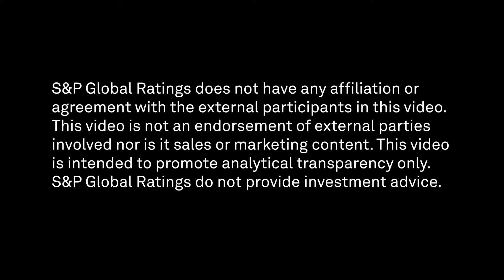Ep28: Goldman Sachs AM CIO Ashish Shah on Private Debt, Social Media, Inflation & Growing Up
Ashish Shah, Chief Investment Officer at Goldman Sachs Asset Management joins Ruth Yang, Global Head of Thought Leadership at S&P Global Ratings and host Joe Cass on this episode of Fixed Income in 15. Discussion focused on the future of private debt markets, GSAM’s view of financing fossil fuel companies, using social media as a communication tool and Ashish’s experience growing up in Pennsylvania.

00:00 – 02:00 Ashish new role
02:00 – 04:05 Ruth on career
04:05 – 07:38 Ashish on inflation & markets
07:38 – 09:50 Private debt in a bear market
09:50 – 11:25 Private debt trends
11:25 –  14:05 The new sub-prime crisis?
14:05 – 17:57 Ashish on fossil fuel financing
17:57 – 19:17 Ruth on communication strategies
19:17 – 20:44 Ashish on social media
20:44 – 21:46 Ruth’s inspirational finance individuals
21:46 – 23:51 Ashish on growing up being a CIO
23:51 – 25:15 Ruth on the book that changed your life
25:15 – 26:48 Ashish on what changed his life
26:48 – end Ashish’s recommended next guest